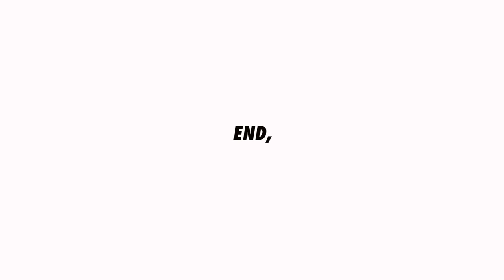W87_Kids room shelf setting interior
Making cabinet and shelf for kids

Material : White Oak, Valchromat
Finishing: Oil, Paint
BGM - Blue Champagne (Young Community Remix) - Peachy Pavement / Casual Chic - Ava Low / Pushing - Cushy